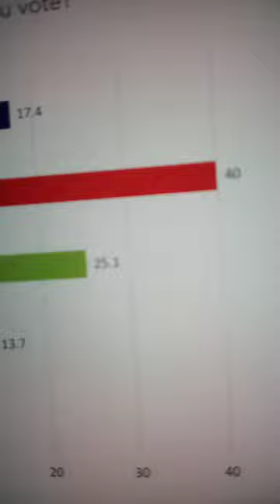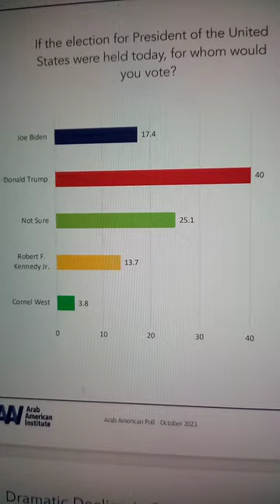Why's TRUMP Getting More Votes Here?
according to the Arab American Institute, Donald Trump would be getting more votes for president if the elections were happening today.
last time I looked Donald Trump seemed to have a racist  attitude.  I'm willing to bet that he didn't like Arabs.
I would not trust him in office dealing with the Israeli Arab conflict. I'm not sure why Arab Americans seem to be supporting him more now. and Cornel West who was going to run for greens has the least support probably because he doesn't have a lot of publicity right now but obviously Trump does.
we are voting for Jill Stein, who is running for the Green party for the third time (President of the United States)!
gp.org if you would like to register Morgan information for being a Green voter!